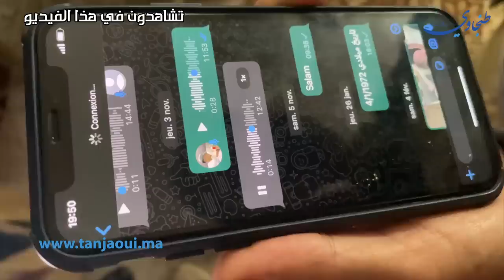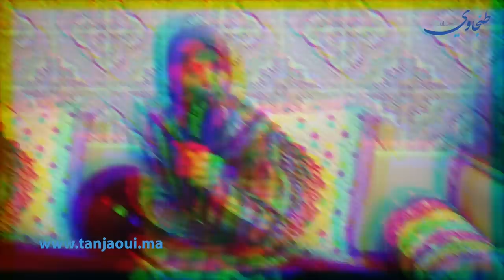بغينا نعرفو المجرم الحقيقي .. أسرة انور تخرج من صمتها وتكشف حقائق صادمة لأول مرة